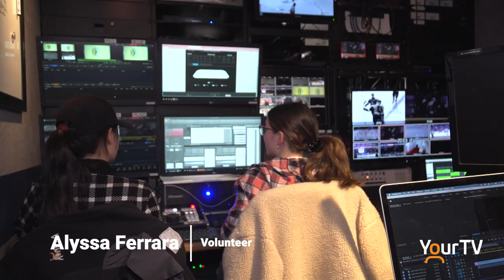Volunteer Promo - Alyssa